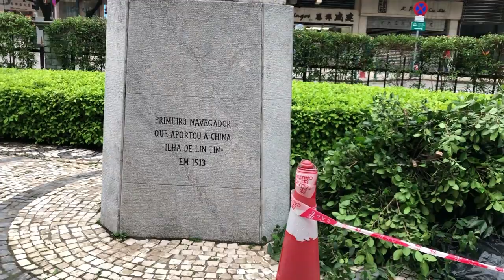20230402 區華利前地休憩區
區華利前地休憩區位於南灣的初級法院大樓前方，原為連接市中心及八佰伴的戶外廣場。為紀念首位抵達澳門的葡萄牙航海探險家區華利，休憩區內竪立了其塑像，並以其名命名。休憩區內綠化面積廣闊，環境清幽，並設有多種類康體設施供市民使用。